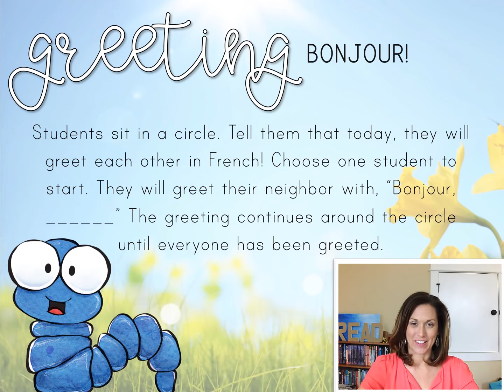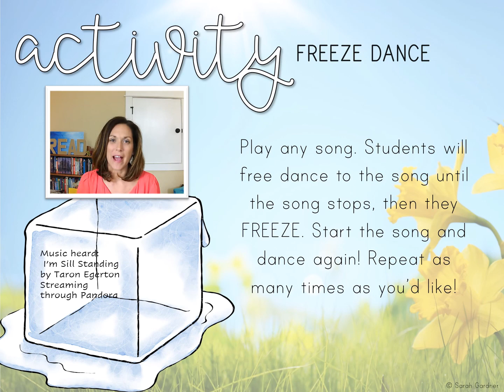4.29.20 morning meeting